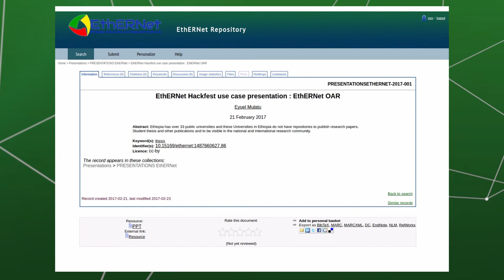Champions video - Eyuel Mulatu - EthERNet Open Access Repository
This video presents one of the Sci-GaIA Champions: Mr. Eyuel Mulatu from the Ethiopian Education and Research Network (EthERNet), Ethiopia, who talks about the EthERNet Open Access Repository.